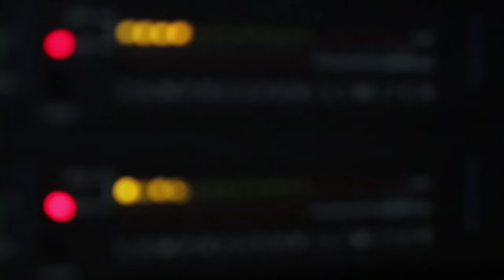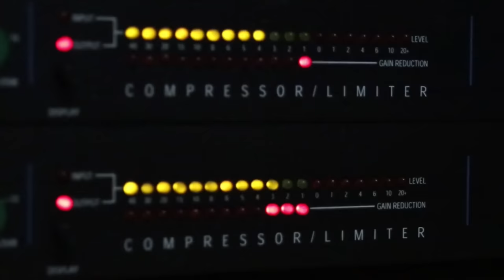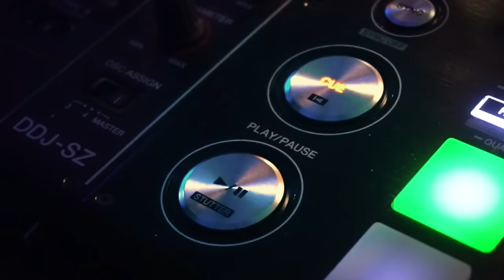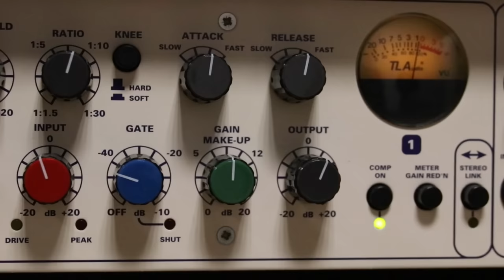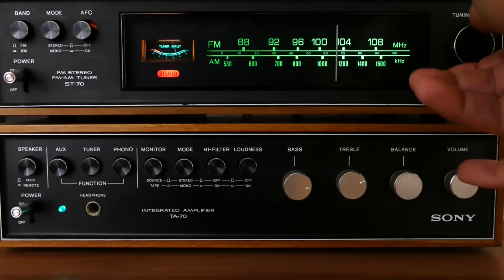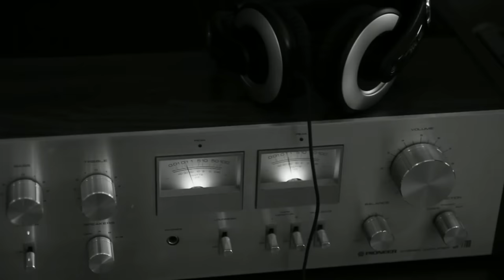GERSON GUEDES E KCÁ DOS TECLADOS - SÓ SERESTA BOA - O MELHOR DA SERESTA PARA ACALMAR E RELAXAR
GERSON GUEDES E KCÁ DOS TECLADOS  GRAVARAM UM REPERTÓRIO INÉDITO E EXCLUSIVO, JUNTARAM A JOVEM GUARDA, A MPB E O SERTANEJO E AS TRANSFORMARAM EM SERESTA - SÓ SERESTA BOA - O MELHOR DA SERESTA PARA ACALMAR E RELAXAR
🌿 MUSICAS QUE ACALMA, RELAXA, FAZ BEM A ALMA E CORAÇÃO, CURA A PAIXÃO E REELEMBRA O PASSADO - LINDAS IMAGENS - AS MELHORES SERESTAS ACOMPANHADAS DE BELAS IMAGENS.
🌿 CHACHAGA DOS TECLADOS MONTA PARCERIA COM A CONTORA EDNA MELO PARA UM PROJETO NOVO DE SERESTA DE LUXO, A DUPLA RELEMBRA GRANDES MUSICAS SERTANEJAS QUE MARCARAM EPOCA, A COMEÇAR PELA MUSICA "FOGÃO DE LENHA"
🌿 AS IMAGENS SÃO ANIMAIS DE FAZENDA QUE ILUSTRAM AS MUSICAS, GADO, EVES, CACHORROS, CARNEIROS, CAVALOS...
🌿 O NOSSO OBJETIVO É DIVULGAR O ARTISTA E SEU TRABALHO, TAMBÉM  PROPORCIONAR O ACESSO DE PESSOAS QUE GOSTAM DA SERESTA. NÃO TEMOS O INTERESSE DE VIOLAR OU DESRESPEITAR OS DIREITOS AUTORAIS, SE ALGUM ARTISTA, PRODUTOR OU GRAVADORA SE SENTIR PREJUDICADO E QUISER RETIRAR DESTA DIVULGAÇÃO É SÓ N OS ENVIAR UM E-MAIL PARA: QUE RETIRAMOS IMEDIATAMENTE.

🌿 WELCOME TO CASA DA SERESTA! IN THIS CHANNEL YOU WILL FIND A WIDE VARIETY OF SERESTA FROM THE OLD TO THE MODERN, SERESTA ROMANTICA, SERESTA BREGA, SERESTA SERTANEJA, SERESTA DE PAREDÃO, SERESTA DAS ANCIENTIAS, SERESTA BOLERO, MODERN SERESTA. QUALITY AND MORE PLEASANT FOR YOU.

©️ TODOS OS DIREITOS PERTENCEM À CASA DA SERESTA.

SERESTA 2021
SERESRA PAREDÃO
SERESTA DAS ANTIGAS
SERESTA TOP
SERESTA DE BAR
SERESTA RAIZ
SERESTA ROMANTICA
SERESTA BREGA
 SERESTA SERTANEJA
 SERESTA 2022
 SERESTA PRA TOMAR UMA
 SERESTA E CHURRASCO
SERESTA DE LUXO
CANTORES DE SERESTA
SERESTA PRA PAREDÃO
 SERESTA DE QUALIDADE
 AS MELHORES SERESTA
SELEÇÃO DE SERESTA
 SERESTA APAIXONADA
 SERESTA SOFRENCIA
SERESTA LOVE
 SERESTA SEM LIMITES
SERESTA DE VAQUEIRO
SERESTA SHOW
 SHOW DE SERESTA
 CASA DA SERESTA
SERESTA BAILE
 PLAYLIST DE SERESTA
SERESTA RURAL
 SERESTA CAIPIRA
SERESTA DE VIOLÃO
 VOZ E VIOLÃO
SERENATA DE AMOR
CANTANDO SERESTA
OUVINDO SERESTA
DANÇANDO SERESTA
MUSICA DE SERESTA
GRANDES NOMOES DA SERESTA
SERESTA DO PASSADO
SERESTA E SAUDADE
 SERESTA PRA BEBER
SERESTA DE PÉ DE BALCÃO
TOCA SERESTA
SERESTA PRA CANTAR
SERESTA NOVA
 SERESTA VELHA
SERESTA DOS ANOS 80
SERESTA DOS ANOS 90
SERESTA DOS ANOS 70
SERESTA BEM ANTIGA
SERESTA DE VIOLA
ADEMIR SOUZA SERESTA
SERESTA DA KLESSINHA
RAFAEL MIRANDA
SERESTA DE BARZINHO
SELEÇÃO DE SERESTA
 SERESTA APAIXONADA
 SERESTA SOFRENCIA
SERESTA LOVE
 SERESTA SEM LIMITES
SERESTA DE VAQUEIRO
SERESTA SHOW
 SHOW DE SERESTA
 CASA DA SERESTA
SERESTA BAILE
 PLAYLIST DE SERESTA
SERESTA RURAL
LELINHO ALVES
 SERESTA CAIPIRA
SERESTA DE VIOLÃO
 VOZ E VIOLÃO
SERENATA DE AMOR
CANTANDO SERESTA
OUVINDO SERESTA
EVANIEL DOS TECLADOS
DANÇANDO SERESTA
MUSICA DE SERESTA
SERESTA DO PASSADO
SERESTA E SAUDADE
 SERESTA PRA BEBER
TOCA SERESTA
SERESTA PRA CANTAR
SERESTA NOVA
 SERESTA VELHA
SERESTA BEM ANTIGA
SERESTA DE VIOLA
ADEMIR SOUZA SERESTA
SERESTA DA KLESSINHA
RAFAEL MIRANDA SERESTA
ALAN ANDRADE SERESTA
SANTANA SHOW
ALINE SILVA
DIÓGENES E REI DA SERESTA
VIOLÃO DE OURO
TAYRINE CIGANO
VAL MORENO
KCÁ DOS TARCLADOS
ROGÉRIO DOS TECLADOS
CARLOS NEY
JOEDSON VIEIRA
RAYLA A MUSA DA SERESTA
ADELINO REIS
KACHOIRA DA SERESTA
JOÃOZINHO DA SERESTA
CLEYSAN
GILVAN PISADA
NELINHO ALVES
JULIANO BATISTA
JULIO MIGUEL
MAILDO NOGUEIRA
RUBINHO SALDANHA